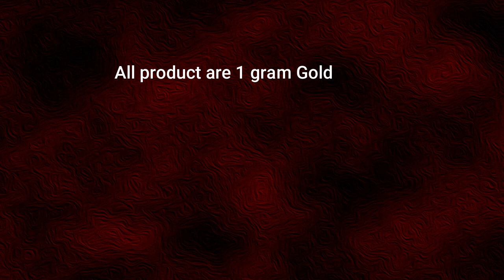Flower Mugappu Designs For Thali Chains || Mugappu With Flower And Ball Design || with Guarantee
1. When entering your payment on the checkout page, click Redeem a coupon below your payment method
2. Enter your code
3. Click Apply